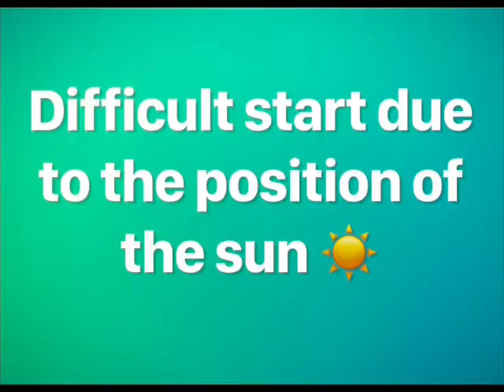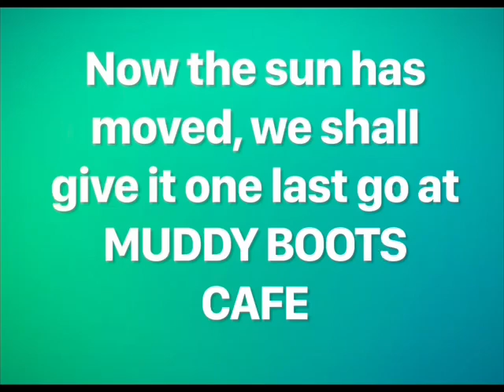Red Kites, and wildlife photography at Muddy Boots cafe and Harewood Estate.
Today we went to Muddy Boots Cafe (recommend) and Harewood estate. Priority was to get some Red Kite pictures.
We also walked the Harewood estate for wildlife pictures and ended up at Emmerdale village where they film the soap opera.
See how we got on.